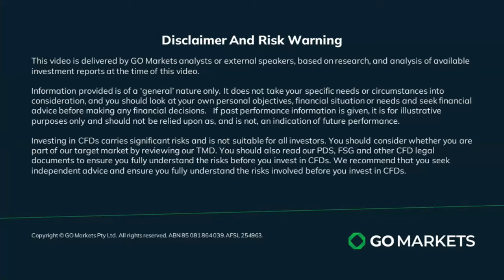APAC equities in the green, Gold and Yen dip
APAC equities were in the green on Monday, with gains in the ASX 200, Hang Seng and Nikkei. FX markets saw AUD and NZD rising slightly against the USD while JPY struggled with USDJPY back above 149. Gold continued its pullback off all-time highs, breaking below the 2150 support level and hitting 10-day lows.